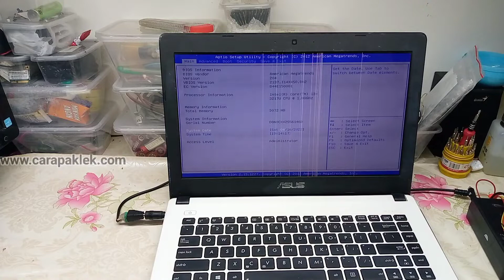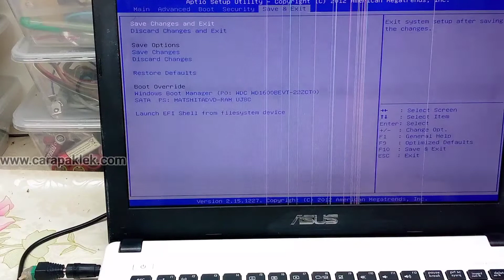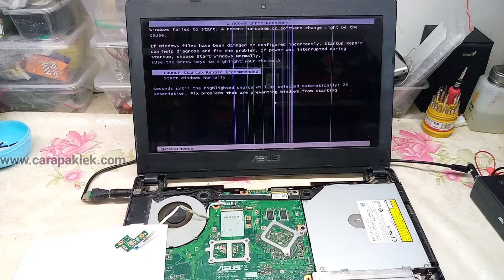laptop asus x452c tidak bisa masuk windows setelah tekan power langsung masuk bios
banyak laptop dengan kasus yang sama dan merk yang berbeda sering mengalami masalah seperti ini, ada banyak sebab bisa jadi dari keyboard bisa jadi dari touchpad erorr, bisa juga modul lain atau bahkan os nya sendiri, ini adalah analisa sederhana buat para pengguna, jika kalian teknisi apalagi berpengalaman ya ini bukanlah masalah abaikan saja. so simak sampai selesai ya..